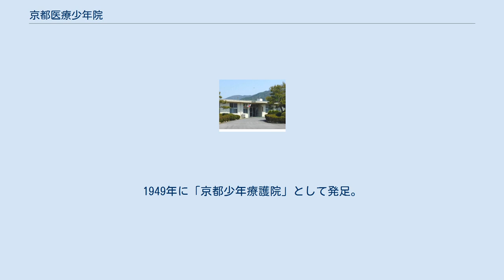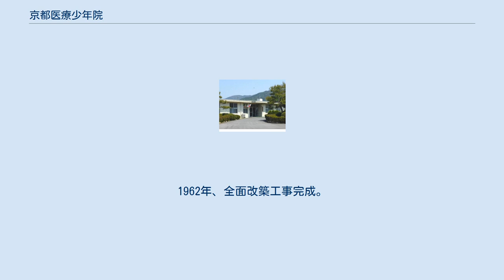京都医療少年院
日本の医療機関_(法務省)
京都医療少年院（きょうといりょうしょうねんいん）は、京都府宇治市にある法務省矯正局に属する少年院。
全国唯一の第三種少年院（旧称・医療少年院）である。
医療法上の病院である。
2019年4月までは府中市の関東医療少年院が存在したが、東京都昭島市に国際法務総合センター内の東日本少年矯正医療・教育センターとして統合閉所されたため、単独の医療法において設置された病院機能を持つ医療少年院としては唯一となる。
 「医療少年院」とは、少年審判によって「心身に著しい故障がある」と判断されたおおむね12歳以上26歳未満の者を収容し、治療と矯正教育を施す施設である。
特に精神疾患のある未成年者を重点的に受け入れ、治療する。
被収容者に対して平均約1年間のプログラムが組まれ、専門医による治療と並行して、生活・職業指導等の教育が施される。
治療が終わった被収容者が一般少年院に移ることもある。
 京都医療少年院は、西日本における少年院の医療センターとしての性格をもつ医療専門の施設であるとともに、非行に関わる態度や行動上の問題の改善を図り、心身ともに健康な若者を育成するための矯正教育を実施する法務省所轄の国立の施設である。
 1948年に、元私立脳病院を法務省が買収する。
1949年に「京都少年療護院」として発足。
1951年、「京都医療少年院」と改称。
1962年、全面改築工事完成。
 〒611-0002 京都府宇治市木幡平尾四番地